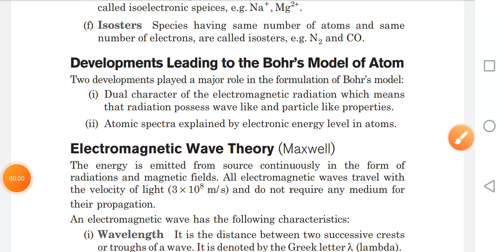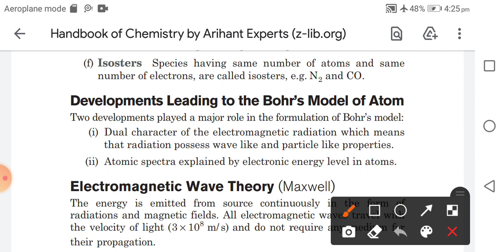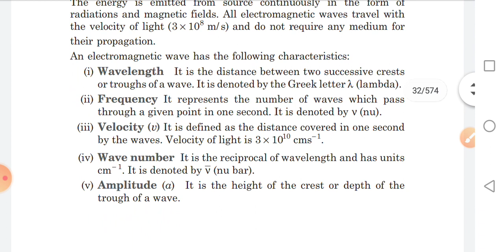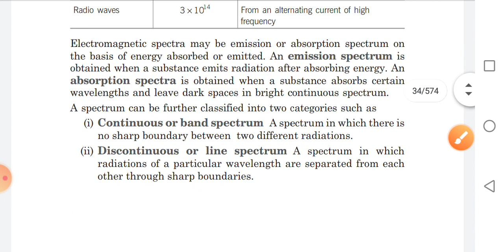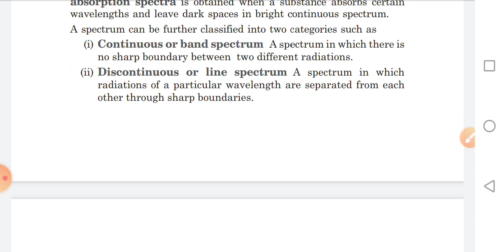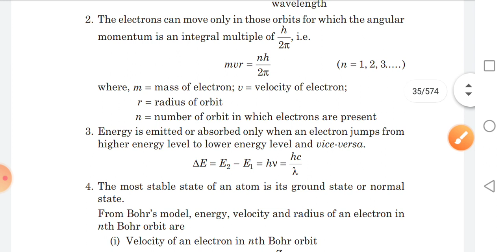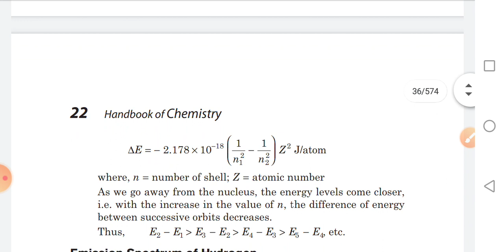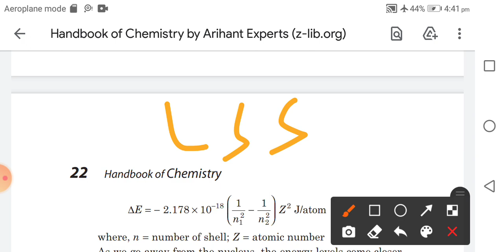Osstet Chemistry 2021 ||Cht 2021 ||Atomic Structure Part 2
Osstet chemistry
Osstet previous year question answer
Osstet exam
Osstet exam date
Osstet syllabus
Osstet chemistry syllabus
Osstet previous year question
Osstet previous year questions paper
Osstet chemistry questions pdf
Osstet physics
Osstet bse odisha
Osstet exam bse odisha
Osstet 2021
Osstet exam 2021
Osstet classes
Osstet notification 2021
Osstet previous year all questions
Osstet guidelines
Osstet chemistry previous year all questions
Osstet solved questionspaper
Osstet 2018 question answer solution
Osstet 2016 Chemistry questions answer
Osstet 2019 chemistry qstn answer
Osstet basic concept

chemistry basic concepts

... Thank Uuu All...